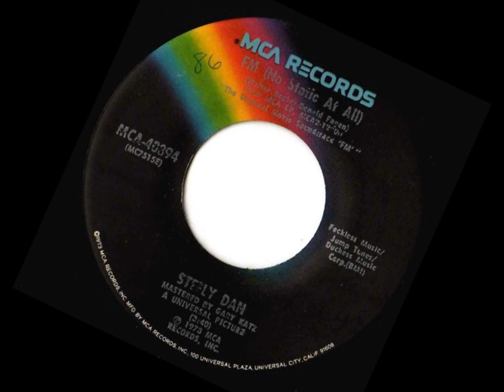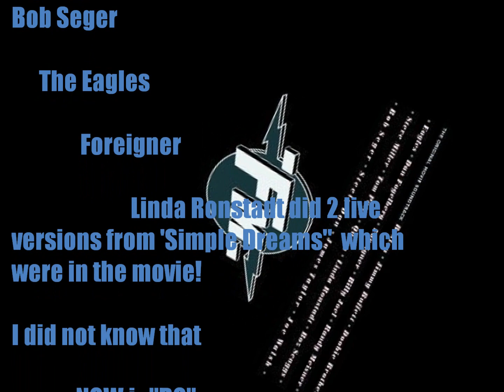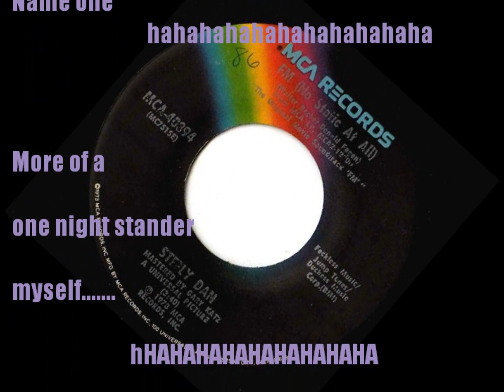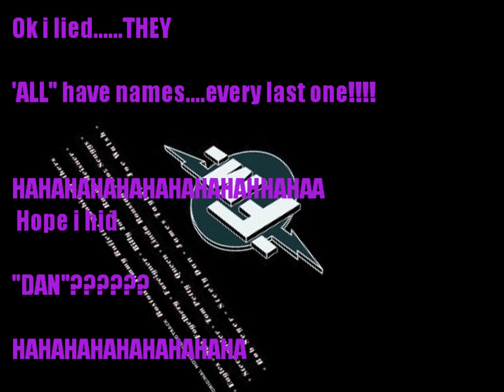FM (No Static At All) - Steely Dan (45)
What starts with D and ends with O?